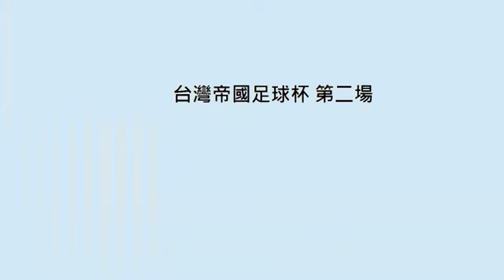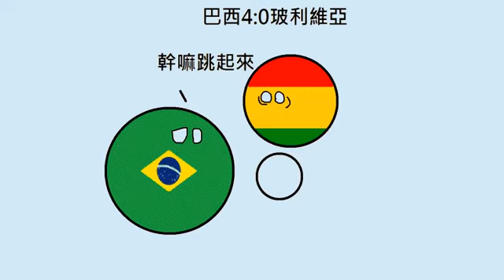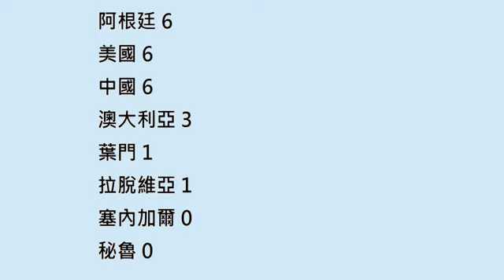足球杯 第二場 (NO真實)